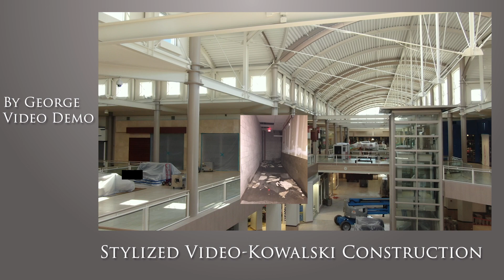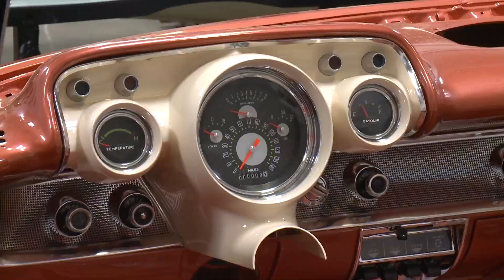Video Editor Demo Reel-Arizona Video Production Company By George Video Productions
This is our video editor demo reel. We are a Arizona Video Production Company based in Phoenix and Scottsdale Arizona. We specialize in corporate video production and event video production all over the southwest USA. Full service video editing and video producing are also areas of expertise. We have over 25 years of experience in both broadcast television and corporate video production. We offer script to screen video production services, as well as camera crew for hire in the Phoenix, Scottsdale areas and all of Arizona.